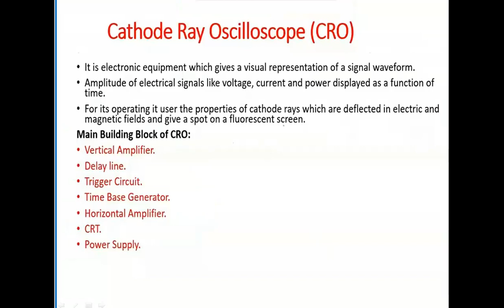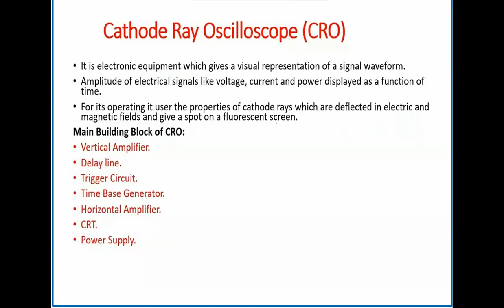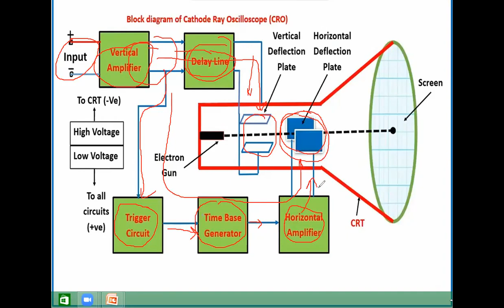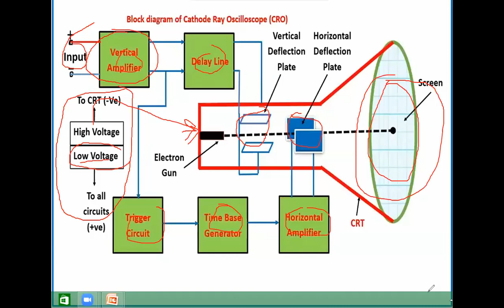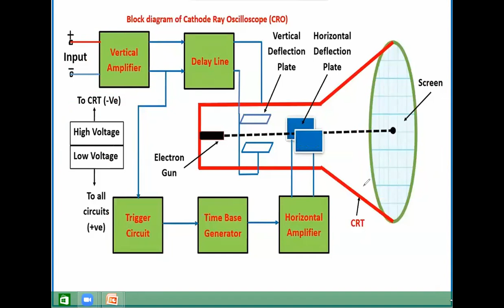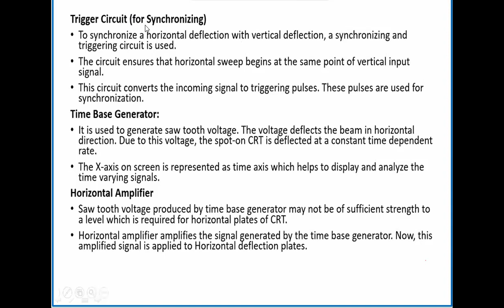Cathode Ray Oscilloscope (CRO) Part-1